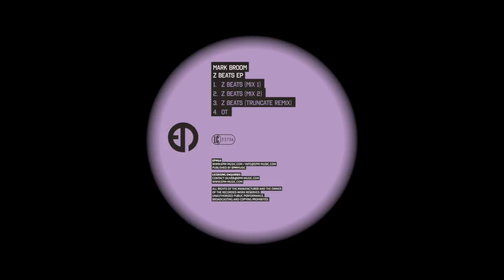Mark Broom - (Z Beats Mix 2) [EPM Music]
Mark Broom’s ‘Z Beats’ follows ‘One Sound / Myth’ (June) and ‘King EP’ (September) as the third in a trilogy of EPs for EPMmusic and also includes a remix by Truncate.

2017 has been another packed year for this UK Techno deity. As a DJ there’s been an abundance of gigs across Europe (including a return to Berghain) and a Resident Advisor podcast. On the production front there were his EPs for EPMmusic as well as ‘Snake Eyes’ on the Beard Man label he presides over, which was featured in Label Mates on B.Trait’s BBC Radio 1 show and continues to support some of the freshest names in Techno – this year alone he’s presented EPs by Avision, Discrete Circuit, Patrik Carrera and Env3. He’s also persistently in demand for his remix work delivering them for artists like Ilario Alicante on Cocoon, B12 on De:tuned, Frazier on Elementra, Justin Berkovi on Girafe Sauvage, Schmutz on Suara and Blue Hour to name just a few.

The new EP opens with two superlative versions of the title track, ‘Z Beats’. Mix 1 is a stripped and deep minimal-techno drill while Mix 2 utilises a warm bass and variegated melody. Up next is a phat and phunky ‘Z Beats’ remix by Truncate, the alias used by Audio Injection (LA’s David Flores) to focus on a deeper, raw techno sound. While bringing up the rear is another treat from Broom; ‘OT’ is a glistening peak time stomper that closes the EP as it started.